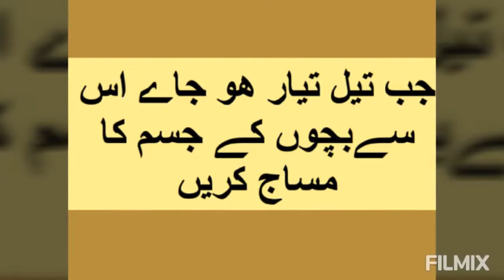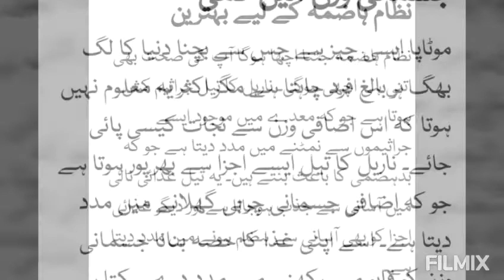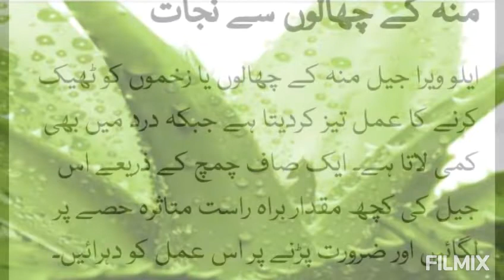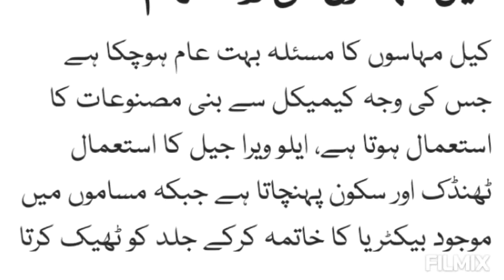A special summer oil that nourishes the hair and body۔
A special summer oil that nourishes the hair and body For children.